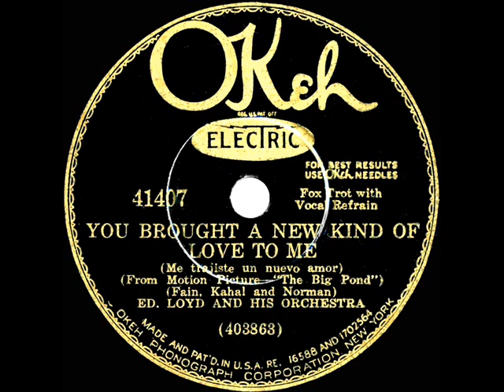1930 Ed Loyd (Ed Kirkeby) - You Brought A New Kind Of Love To Me (Ed Kirkeby, vocal)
Original 78rpm courtesy of the Rick Colom Collection, digital restoration by Bob Moke. Song introduced on-screen that spring by Maurice Chevalier, co-starring with Claudette Colbert in the Paramount film “The Big Pond,” which also featured the 1930 song hit “Livin’ In The Sunlight, Lovin’ In The Moonlight” (on the Loyd flip side).

‘Ed Loyd,’ ‘Ed Lloyd,’ and ‘Ted Wallace’ were among the more common pseudonyms used on record by bandleader-vocalist-organizer Wallace T. “Ed” Kirkeby, remembered as manager of the California Ramblers and Fats Waller. This 78 is included under the Ted Wallace listings in Johnson-Shirley ADBORAF.

From OKeh 41407 - You Brought A New Kind Of Love To Me (Fain-Kahal-Norman) by Ed. Loyd & his Orchestra, vocal by Ed Kirkeby, recorded in NYC March 19, 1930